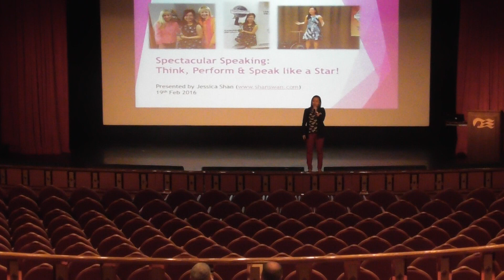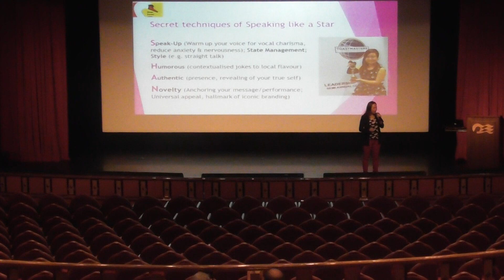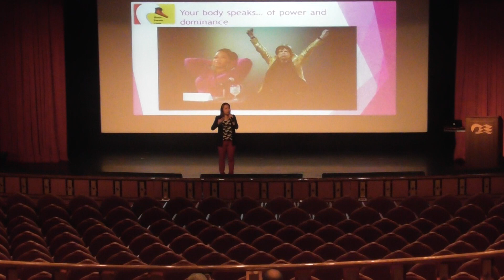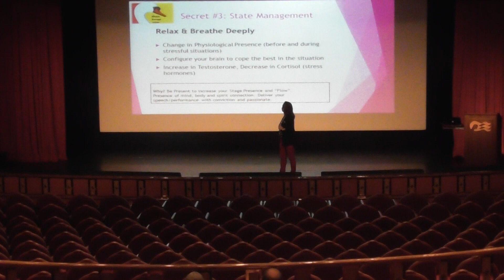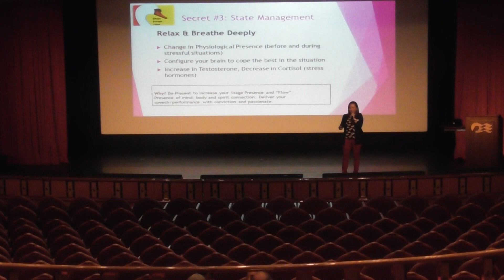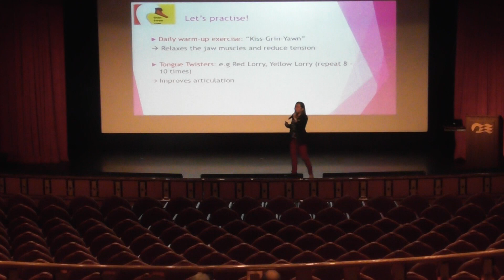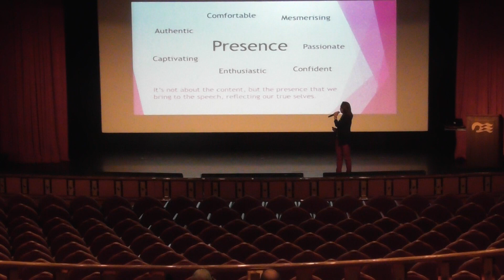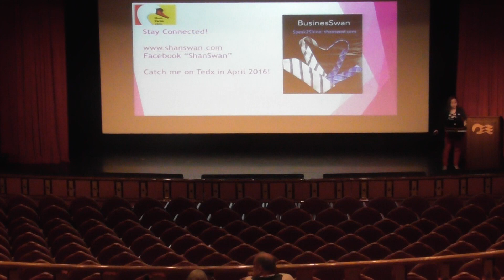Spectacular Speaking: Think, Perform and Speak like a Star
Presentation delivered to international audience on-board Sapphire Princess Cruise